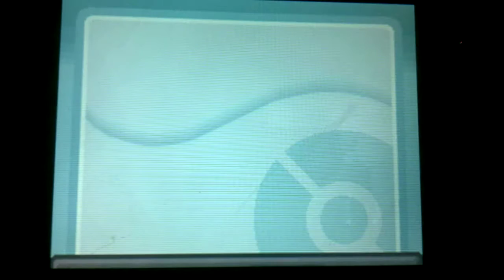Pokemon HeartGold Part 52